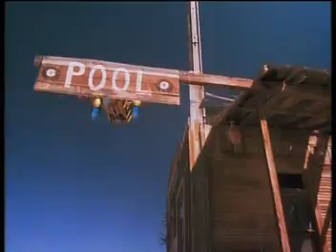Digital Man Trailer (1995)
Trailer for the movie Digital Man from 1995. Stars Adam Baldwin (Jayne from Serenity & Firefly) and Kristen Dalton (The Departed & The Dead Zone) to name a few. A film written & directed by Philip J. Roth